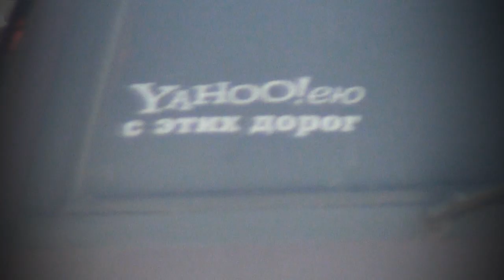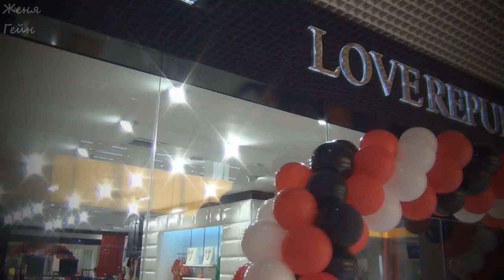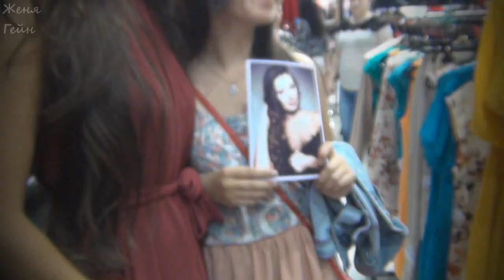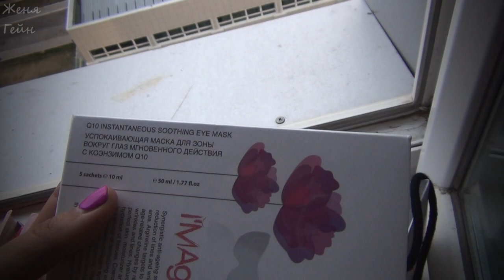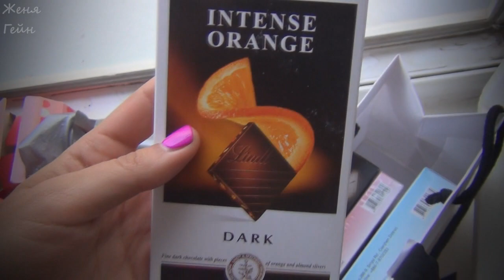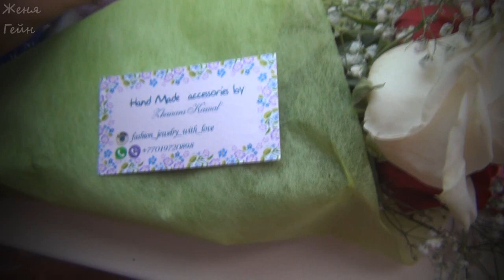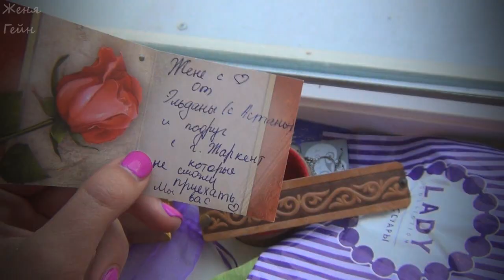Vlog ✿ АСТАНА ✿ Встреча с Подписчиками ✿ Убитая Трасса / Столица Казахстана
ПОИСК КВАРТИРЫ ЗА ГРАНИЦЕЙ! +Я ДАРЮ $20! (МЫ СНИМАЕМ ЖИЛЬЕ)

Это видео о нашем путешествии в Астану. Добирались мы до Астаны на машине 1400км.

Красная помада Nouba 7
Очки Dior Mohotani
Бордовое платье не могу найти ссылку, вставлю в видео о покупках((